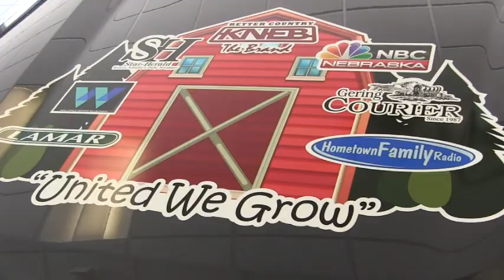United Way of Western Nebraska Duck Dash 2019 Kickoff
United Way of Western Nebraska Special Events Coordinator Krista Sarchet is joined by Team Auto Center Executive Manager Kent Holub and Kelly Sandberg from Sandberg Honda.

This is the kickoff to duck sales for the 2019 Rubber Duck Dash.